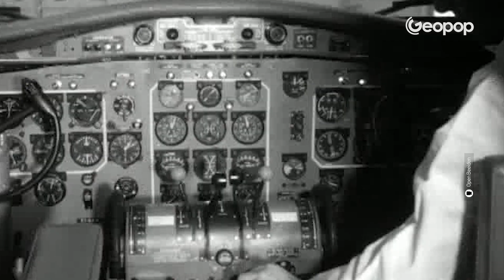The Andes Disaster - 3D Technical-Scientific Reconstruction and True Story of the Crash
The film "The Society of Snow," nominated for an Oscar for Best Foreign Film, has captured the world's attention with its intense narration of the Andes disaster. On October 13, 1972, Uruguayan Air Force Flight 571 crashed into a mountain ridge in Argentina, in the territory of Malargüe, with 45 passengers on board, including members of a rugby team. The survivors found themselves trapped in the snow without food supplies and had to resort to cannibalism to survive. But what really happened? In this video, we have decided to tell you with a 3D reconstruction what happened that day, providing a detailed and scientific perspective on the decisions, weather conditions, and navigation errors that led to the crash of Flight 571.